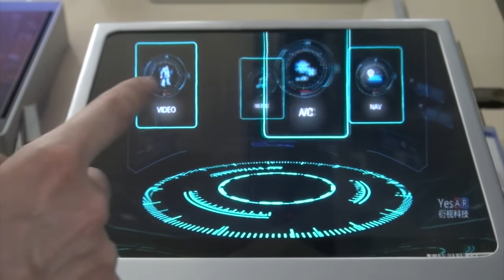【第５回 先端デジタルテクノロジー展】アスカネット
2019年4月1日（水）〜3日（金）、東京ビッグサイトで『第５回 先端デジタルテクノロジー展』が開催されました。続きは、web magazine TRANLOGUE